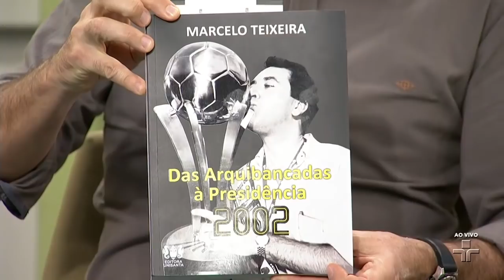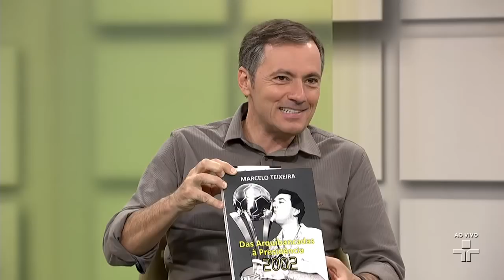Cartão Verde | Pintado | 07/06/2018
O Cartão Verde, desta quinta-feira, recebe Luís Carlos de Oliveira Preto, o Pintado. Revelado pelo Bragantino, o craque brilhou no São Paulo, nos anos noventa, e hoje trabalha como treinador. Junto ao time do Cartão Verde, ele analisará a rodada do Brasileirão, a preparação da seleção para a estreia na Copa e os principais fatos futebolísticos do mundo.

O Cartão Verde conta com a apresentação de Vladir Lemos e comentários de Celso Unzelte, Roberto Rivellino e Vitor Birner e é transmitido todas às quintas-feiras, às 22h30, na TV Cultura.